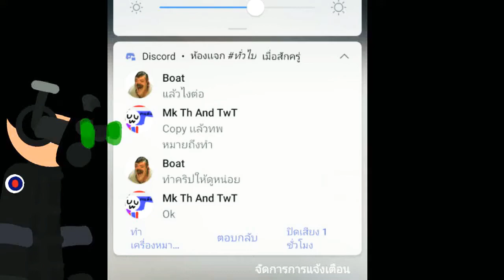สอนทำ Save And Copy (Boat ขอมา)​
คนใหนรู้ไม่ต้องดู